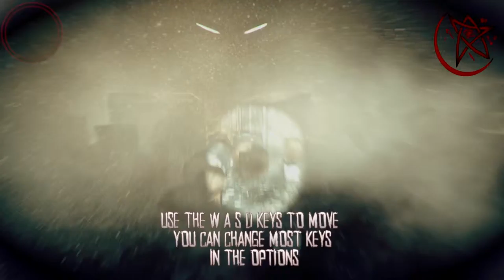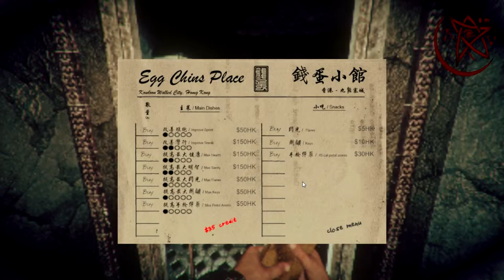[Random Gameplay] Aggiornamento: Phantasmal (rilascio ufficiale)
Seguo questo FPS-horror-Roguelike da quando è nato. 15 giorni fa è uscito dalla fase di Early Access... com'è il prodotto "finale"?

INDICE CONTENUTI:

0:00 intro e motivazioni del video
0:23 tutorial del gioco
1:04 prequel
1:49 oggetti e perk acquistabili
3:05 nuovi oggetti lanciabili: incenso
3:44 nuova politica per i jump scares
4:04 buio e sanità mentale (by Amnesia)
4:34 nuovi oggetti lanciabili: bombe!
4:46 commento finale